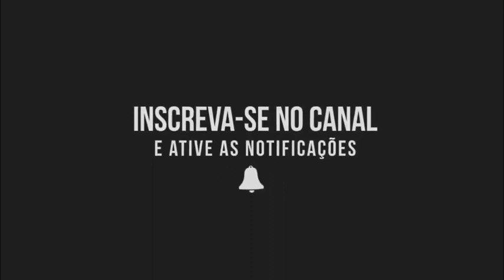INTUIÇÃO - MARI FERNANDEZ